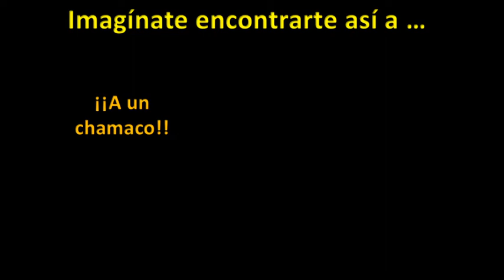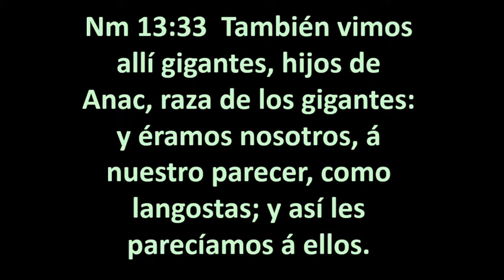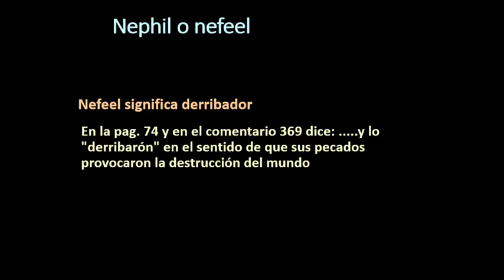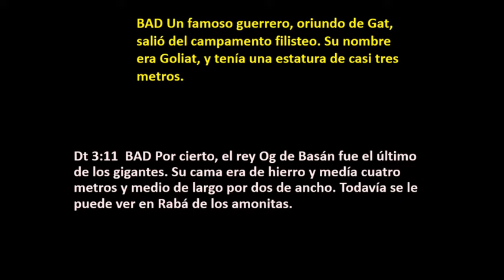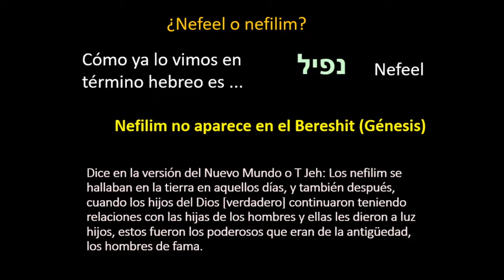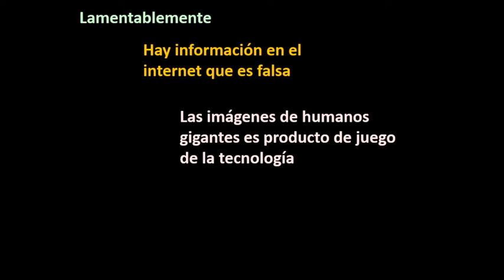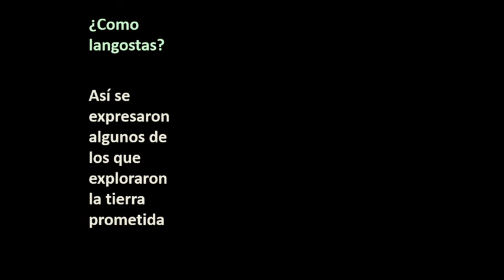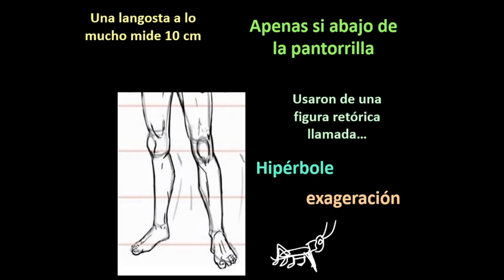Tema: Nephilimes - Videoteca IDI